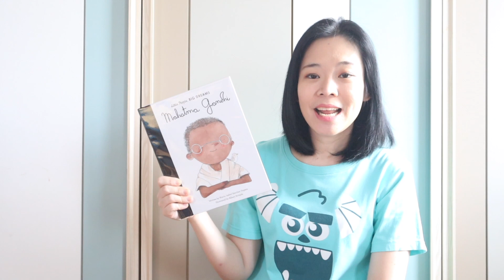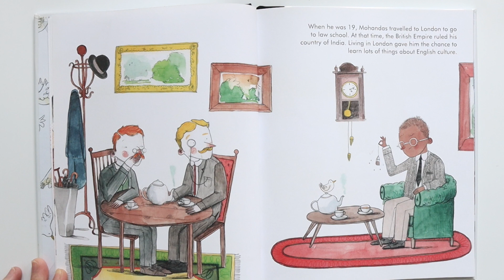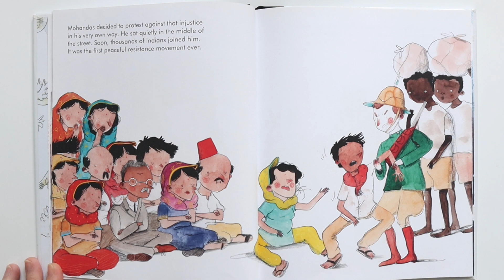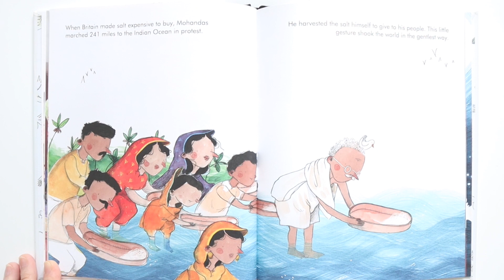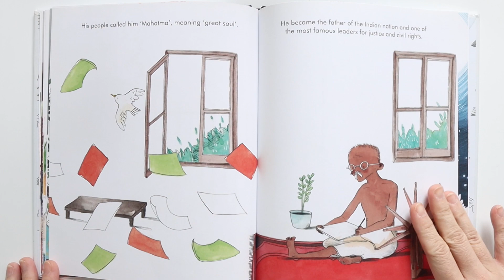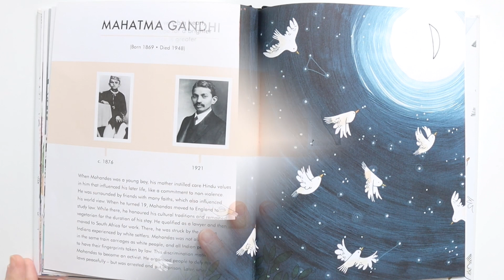Gandhi | Little people big dream| รีวิวหนังสือเด็ก EP.455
พาเด็กๆ ไปรู้จักชีวิประวัติของมหาบุรุษแห่งอินเดีย มหาตมะ คานธี เด็กชายจากเมืองเล็กๆ ชายฝั่งทะเลที่ฝันถึง โลกที่ทุกคนอยู่ร่วมกัน อย่างมีความสุข เค้ามีโอกาสได้ไปเรียนกฏหมายที่ประเทศอังกฤษ และกลับมาช่วยคนอินเดียที่อยู่ในอเมริกาใต้ และอินเดีย สิ่งที่ทำให้คานธียิ่งใหญ่คือการต่อสู่เพื่อสิ่งที่ถูกต้องโดยไม่ใช้ความรุนแรง ไปดูรีวิวกันเลย